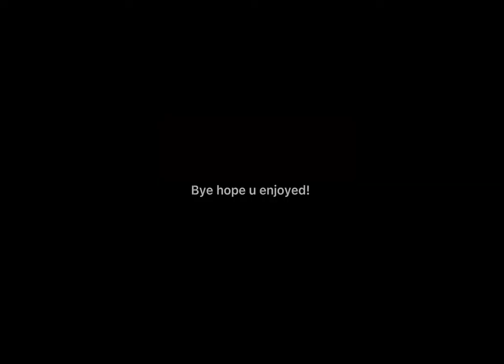Toca life- sis in toilet meme